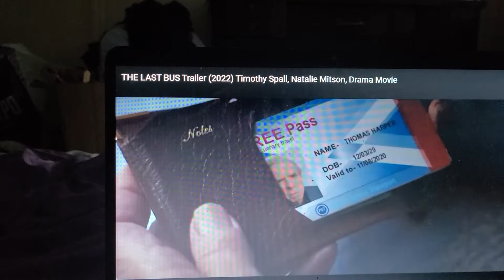THE LAST BUS 🚌 TRAILER 2022 TIMOTHY SPAIL NATALIE MITSON DRAMA MOVIE 🎬 TRAILERRR TRAILER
it I'd so wholesome moment